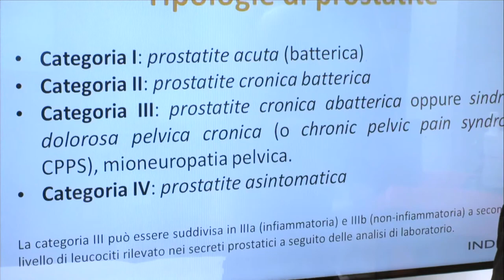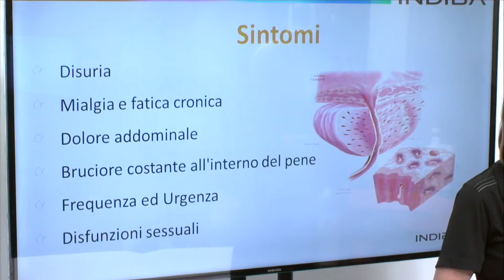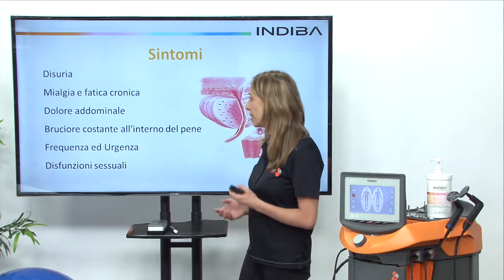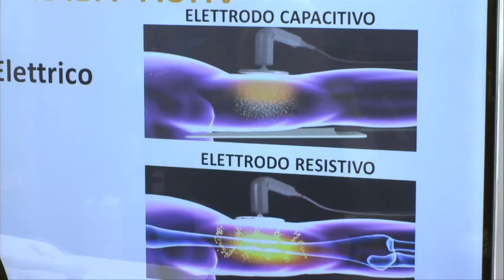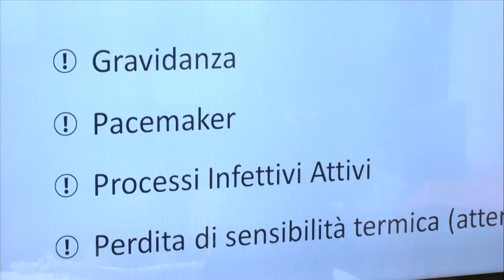IT16 INDIBA ACTIV nel trattamento di prostatiti o infiammazione e dolore della prostata